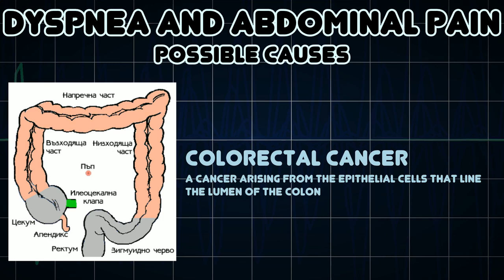Dyspnea and Abdominal pain (Medical Symptom)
Possible causes of Dyspnea and Abdominal pain (Medical Symptom)